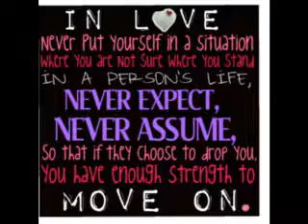Scary is key! intro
The intro of yet another brand new story! I am just on a roll with these new stories! lol shout out to kidrauhldreamgirl94 :D MERRY CHRISTMAS EVERYBODY!! HO HO HO! :P

story:

| Sasha's pov |

My name is Sasha Longly. Im 16 years old and have brown eyes and long black hair with a emo hairstyle. You don't expect much from me because well, I don't do much. My mother was killed in a shooting accident when I was 9 and I was unfortunate to be there when it happened. I still hear the sound of the gun going off in my head 24/7. It's the most disturbing sound you could think of. After my mother was killed my dad went crazy, and I mean crazy! Crazy enough that he tried to kill me! But he didn't... he realized what he was doing and left the house. 1 year later I find out that, that night he killed a young boy the same age as me. I couldn't imagine what his parents went through. Me always being the caring type, I went to his funeral. I confronted his parents and hugged them. I appologized and said sorry what must have been a million times, for what my father did to their son. But they weren't mad. They were baffled at the sight of me, a 9 year old girl, appologizing for something I had nothing to do with. But I did have something to do with it. This all started when my mother was killed and my dad went bonkers. If I hadn't freaked out and started screaming at him when he tried to shoot me, he wouldn't have gone out and shot that poor boy. And I told them that. They hugged me, while crying and told me not to say that. They told me this happened because it was meant to happen. But I don't buy it. My father is in a mental hospital right now, doing only god knows what. And me, I lay in my bed all day and all night reliving the last moments I had with my mother. And most of all, I wonder. I wonder why my father did it? But i'll never get an answer, not from him at least. So here I am laying in bed, thinking about the night my father killed young, Ryan Butler.